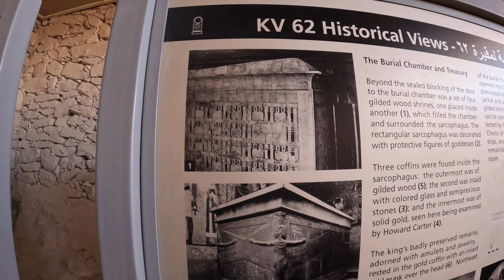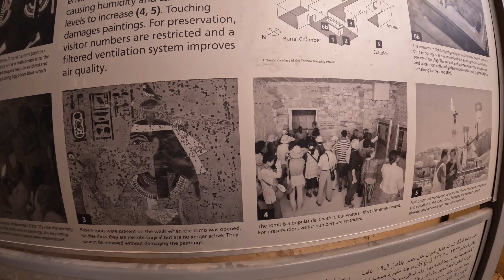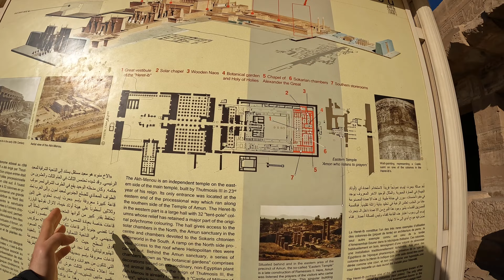TUTANKHAMUN'U GÖRDÜM!! - Abu Simbel Gezisi | #32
TUTANKHAMUN'U GÖRDÜM!! - Abu Simbel Gezisi

İkinci bölümden herkese merhaba,
Mısır gezimin birinci bölümünün devam videosuyla karşınızdayım. Bu bölümün en heyecan veren kısmı çocuk kral Tutankhamun'un mumyası. Firavunun mezar odasını ziyaret edeceğiz. Daha sonra sırasıyla şuraları görüyor olacağız: Krallar Vadisi, Karnak Tapınak Kompleksi, Luksor, Asvan, Elefantin Adası, Nil nehri, çölde araba yolculuğu ve son olarak Ebu Simbel. Keyifli Seyirler!

►(Bildirimleri ZİL işaretine basarak açabilir ve yüklediğim videolardan anlık olarak haberdar olabilirsiniz.)

Sorularınız olursa aşağıya yorum olarak bırakabilirsiniz. İlk fırsatta cevaplayacağım. Bu yolculuk konusunda aklınıza takılan şeyler hakkında yardımcı olmaktan memnuniyet duyarım.

Gezilerimden anlık haberdar olmak için Instagram hesabımı takip edebilirsiniz.✌️

00:00 Giriş
04:56 Karnak Tapınağı
09:56 Otel Odası
11:22 Elephantine Adası
17:24 Çöldeki Dinlenme Tesisi
18:31 Abu Simbel
22:36 Kapanış